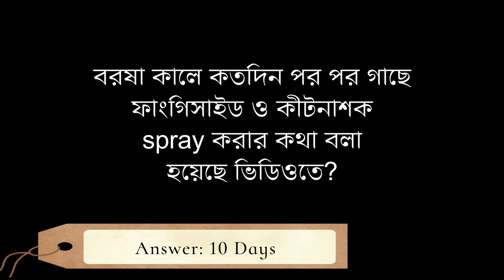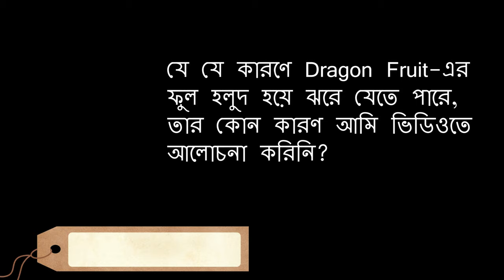ড্রাগন ফলের সংখ্যা ও সাইজ বাড়াতে চান? ঠিক সময়ে করুন সঠিক হ্যান্ড পলিনেশন | RAJ Gardens | 4K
কী কী কারণে ড্রাগন ফলের ফুল হলুদ হয়ে ঝরে পড়ে কেন? কী করলে ড্রাগন ফলের ফুল ঝরবে না? হ্যান্ড পলিনেশন কীভাবে করতে হয়? ড্রাগন ফলের হাত পরাগায়ন কীভাবে করতে হয়? সঠিক হ্যান্ড পলিনেশনে ড্রাগন ফলের সাইজ ও সংখ্যা বাড়ান।  এখানে যে যে বিষয়ে আলোচনা করেছি- কী কী কারণে ড্রাগন ফলের ফুল হলুদ হয়ে ঝরে পড়ে, ড্রাগন ফলের ফুল ঝরে পড়ে কেন, কী করলে ড্রাগন ফলের ফুল ঝরবে না, হ্যান্ড পলিনেশন কীভাবে করতে হয়, ড্রাগন ফলের হাত পরাগায়ন কীভাবে করতে হয়, সঠিক হ্যান্ড পলিনেশনে ড্রাগন ফলের সাইজ ও সংখ্যা বাড়ান, ড্রাগন ফুলের হাত পরাগায়ন, ড্রাগন ফুলের হাত পরাগায়ন পদ্ধতি, ড্রাগন গাছে ফুল আনার উপায়, ড্রাগন ফুল ফোটার পর কী ধরনের পরিচর্যা নেওয়া প্রয়োজন, ড্রাগন ফুলের পরিচর্যা। সঠিক হ্যান্ড পলিনেশনেই বাড়বে ড্রাগন ফলের সংখ্যা ও সাইজ। ড্রাগন ফলের সংখ্যা ও সাইজ বাড়াতে চান? ঠিক সময়ে করুন সঠিক হ্যান্ড পলিনেশন ।
What are the reasons behind the flowers of dragon fruit turning yellow and falling? What if the dragon fruit flowers do not fall? How to do hand pollination? How to do hand pollination of dragon fruit? Increase the size and number of dragon fruit with proper hand pollination. Dragon Fruit Hand Pollination, RAJ Gardens 4K। I've discussed dragon fruit care tips, hand pollination of dragon fruit, dragon fruit hand-pollination process, hand pollination, How do you take care of a dragon fruit flower, What to do with dragon fruit after flowering, How long does dragon fruit flower last. Dragon hand pollination.

প্রুনার (200)
গার্ডেন টুল
জল দেওয়ার ঝারি
গ্রো ব্যাগ
প্লাস্টিকের টব
কোকোপিট ব্লক

I, RAJATkanti BERA provide you with amazing Gardening news, photos, and videos, and will present a unique perspective on the Garden experience for FREE. You can share your experience and ask any questions about your problems.
My blog is for reading travelogues.